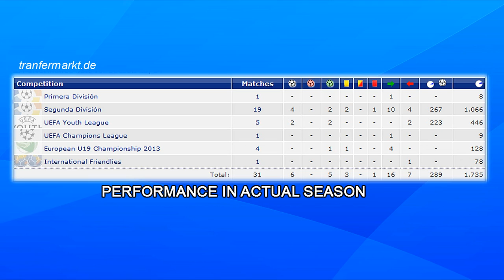Adama Traorè - Skills, Goals, Assists - Barcelona B - 2006/2014 - Welcome to Aston Villa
New video about Adama Traorè
ENGJOY